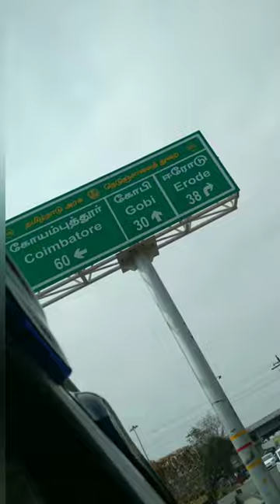💥Greatkalyana mandabam😋⁉️ - Gowtham Pandi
Gowtham Pandi,

In this channel I am going to show my cooking talent. I hope you guys will support me in my whole journey.